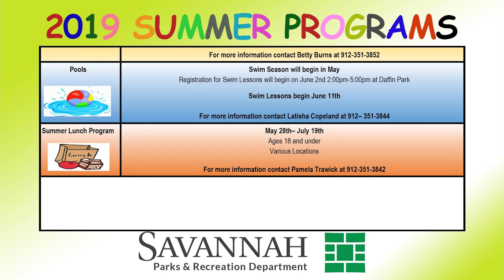2019 Summer Programs Information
Summer is around the corner and the City of Savannah's Parks & Recreation Department has released tons of information on how you can sign up.